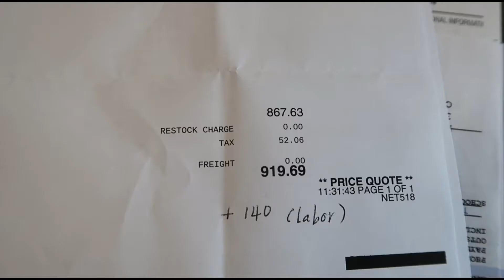[Weekly Vlog] Doggie play date, breaking my car, Korean side dishes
Hi there! Welcome to my vlogs. My name is JungA and I am a homebody living in the United States with my husband and my two pups.

Korean side dishes made in this video:
- seasoned spinach 시금치 나물
- Korean potato salad 감자 샐러드
- spicy cucumber salad 오이무침